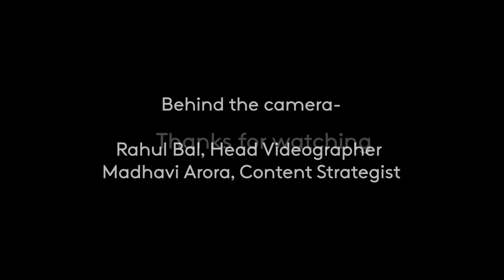Self-Publishing vs Traditional Publishing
Blue Rose Publishers, one of India's leading Self-Publishing organizations, helps you distinguish between Traditional Publishing and Self-Publishing. Watch the video to narrow down your search for a Publisher for your next beautiful story!
Virtual Host: Yashaswini Trivedi
Director of Photography: Rahul Bal, Rahul Bal Films
Content Strategist: Madhavi Arora